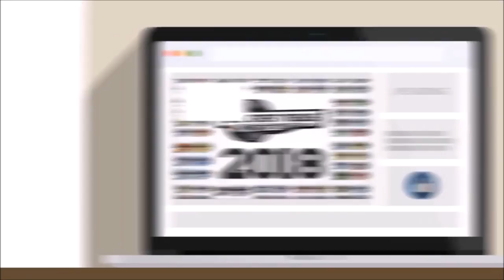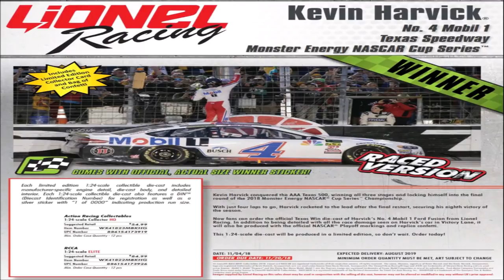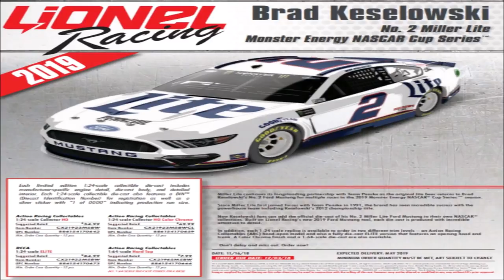NASCAR Die-Cast News 204 (NASCAR Authentics 2018 Wave 10 Reveal & Review)